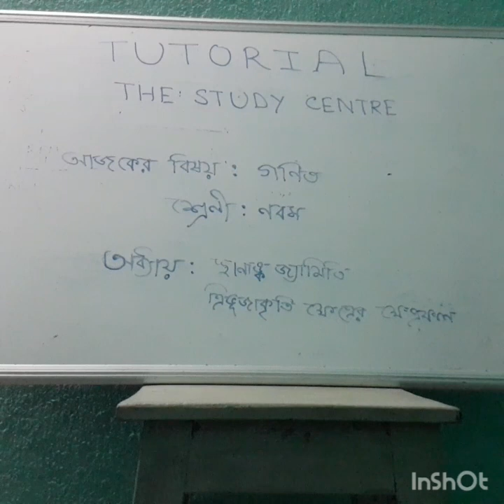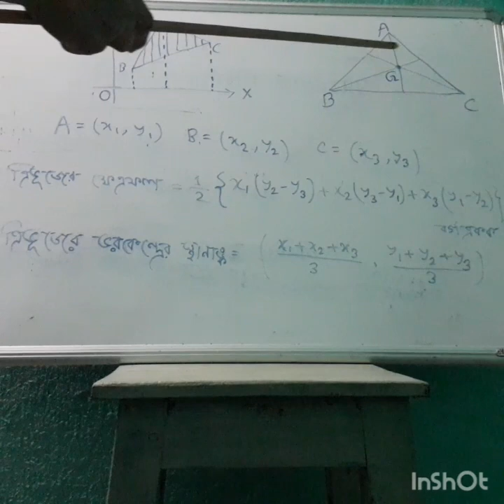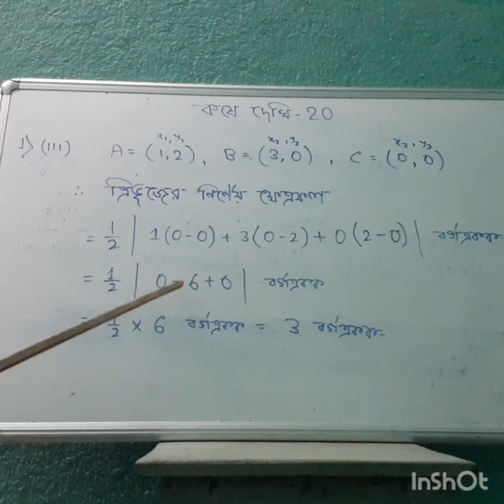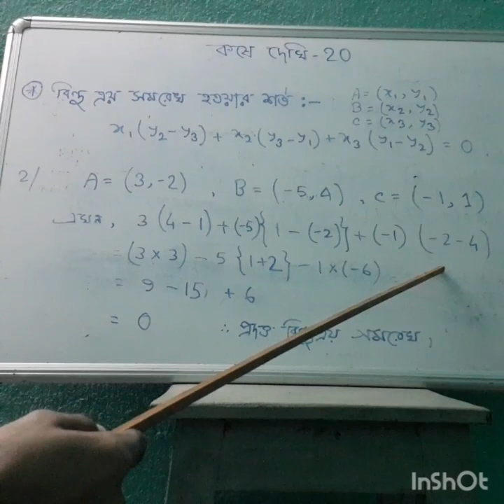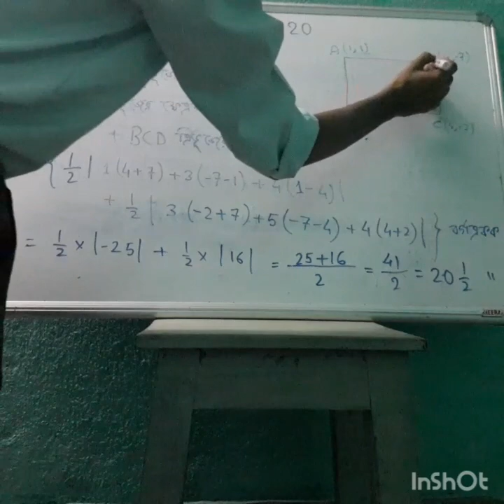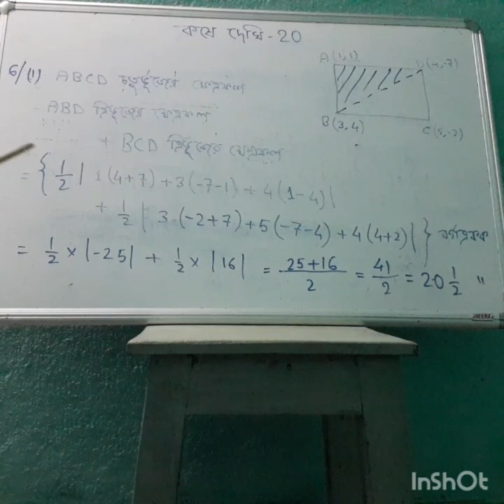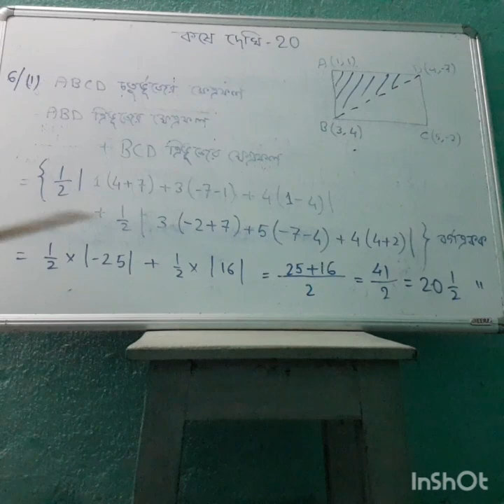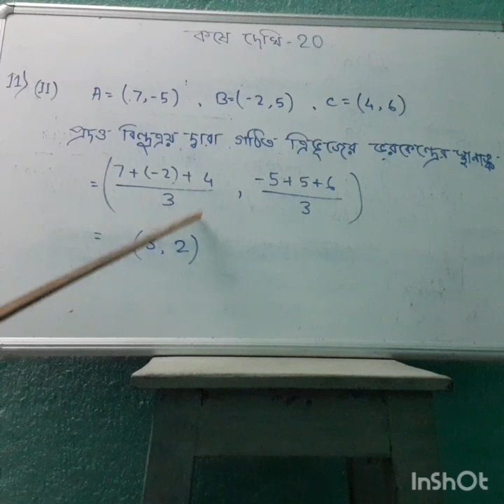MATH (Co-ordinate Geometry)// WB BOARD CLASS IX MATH CHAPTER 20 (PART-I)//TUTORIAL THE STUDY CENTRE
WB Board Class IX Math Chapter 20 Co-ordinate Geometry (Part - I)